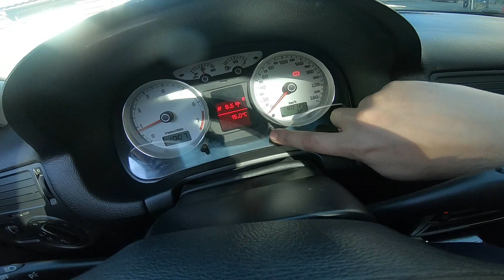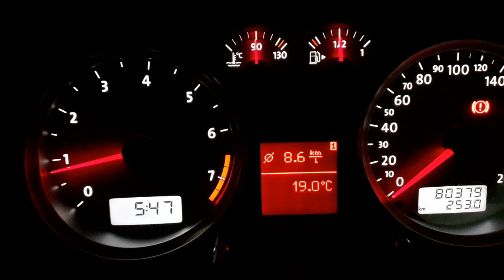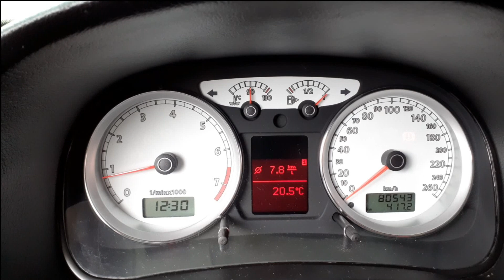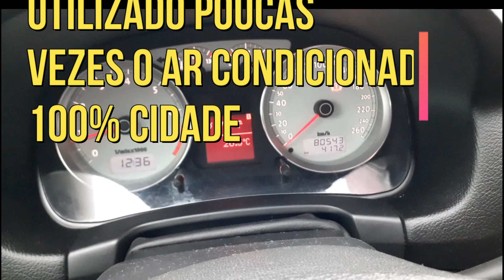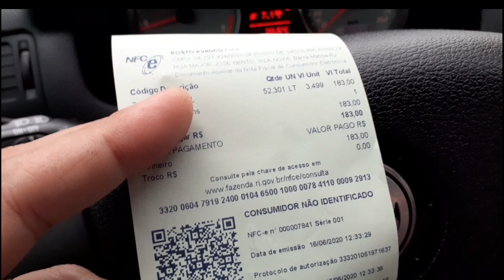CONSUMO DO GOLF SPORTLINE 1.6 COM ETANOL!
CONSUMO MÉDIO 100% CIDADE NO ETANOL GOLF SPORTLINE 1.6
TESTE DE CONSUMO MÉDIO MUITO INTERSSANTE DIRETO DA BOMBA DE COMBUSTÍVEL, O GOLF NO ETANOL, SEU CONSUMO MÉDIO FOI MUITO BOM!, O CARRO É BEM ECONÔMICO.